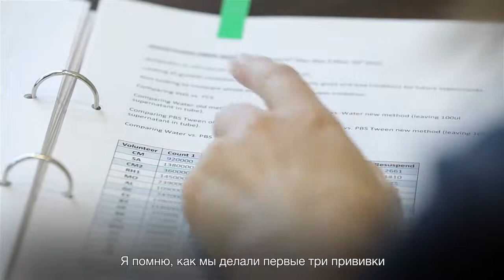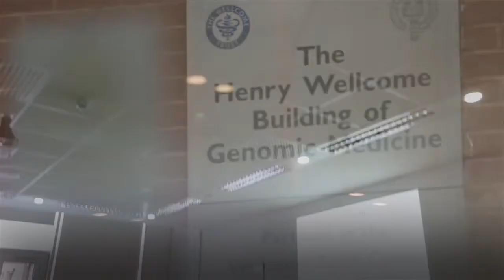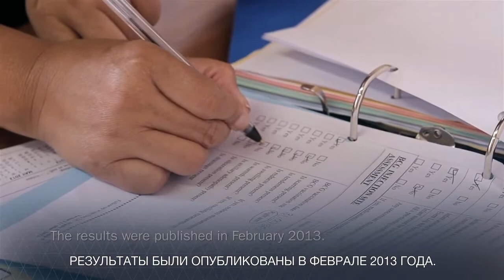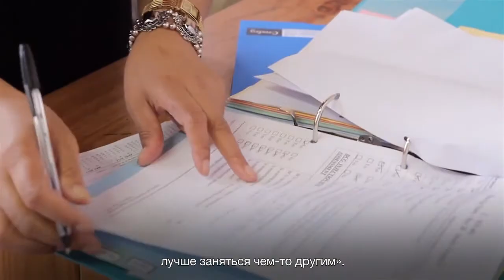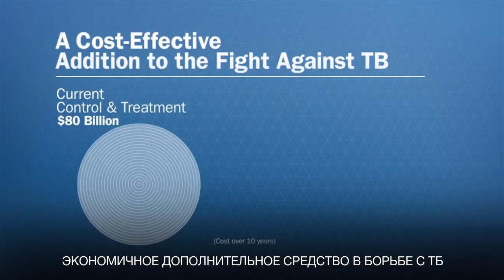EXPOSED Chapter 4: The Last Mile (Russian)